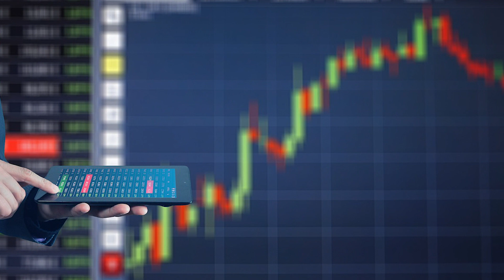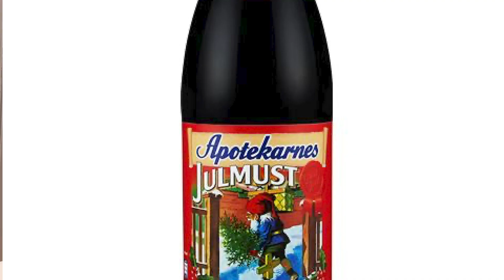Julen i siffror: Blir julen som den brukar vara?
Hej allihopa,

Snart är det jul igen och idag ska vi ta en närmare titt på hur vi firar jul i Sverige med hjälp av siffror.

Har du koll på hur mycket pengar du lägger på julklappar eller hur mycket julskinka vi äter i Sverige? Detta och mycket mer kommer du att ha koll på efter dagens program!

Massa kramar

Frida